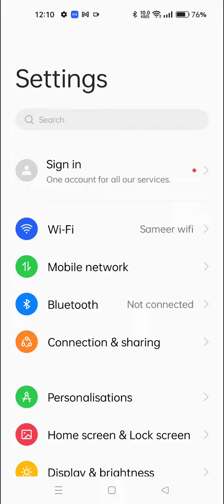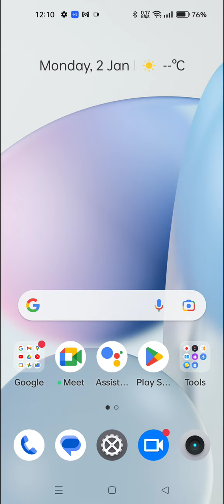How To Reading Mode Setting Inow To Enable Reading Mode Realme 10i,How To Use Eyepro Realme 10i,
Reading_Mode_ Enable_ Realme 10i,